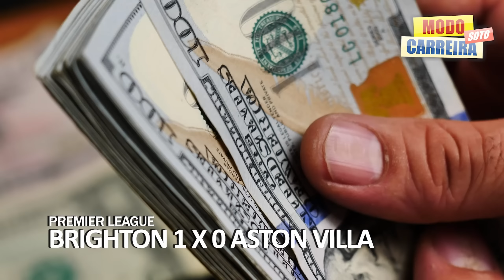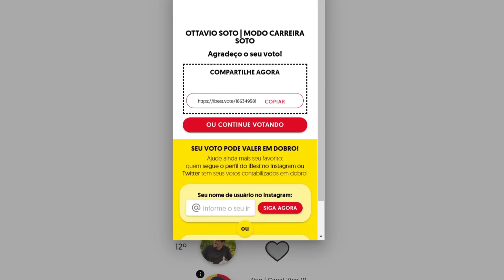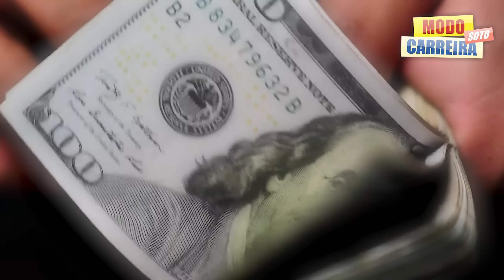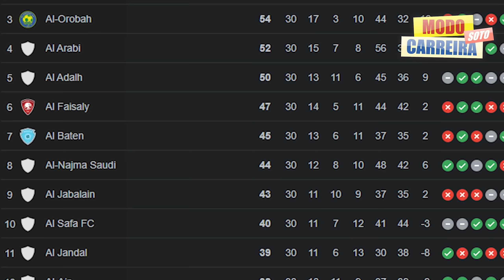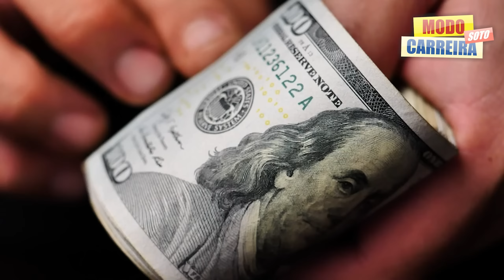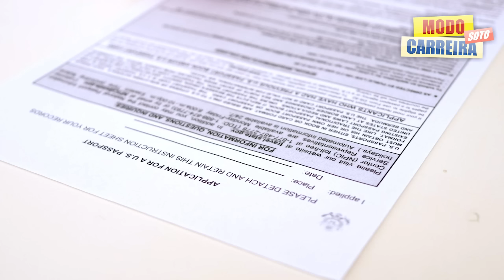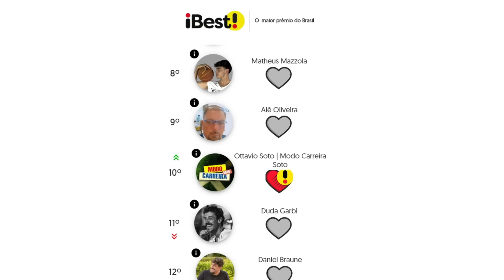TRETA entre Haaland x Guardiola É MAIS SÉRIA DO QUE PARECE | Leverkusen LETAL |Arsenal MIRA Isak |E+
Neste vídeo, vou falar sobre as principais noticias do mundo da bola no momento, jogos da Premier League, vitória do Liverpool pra cima do Tottenham, mas com o Pombo jogando muito bem, jogão entre Roma x Juventus, treta entre Haaland x Guardiola que pode ser muito mais séria do parece, os principais rumores e muito mais. Então, só vem.